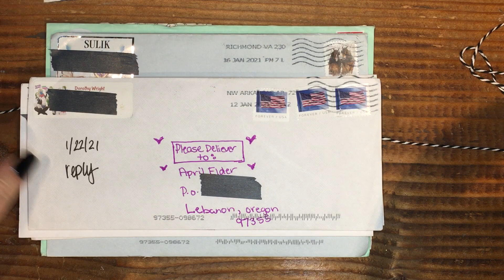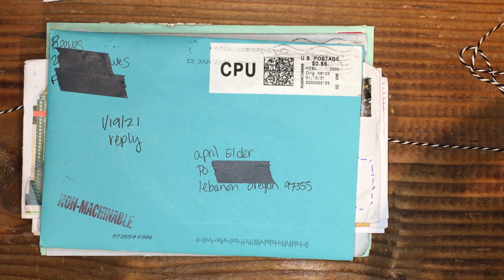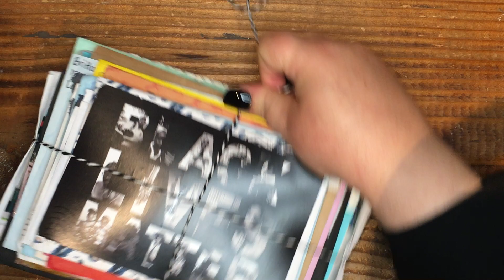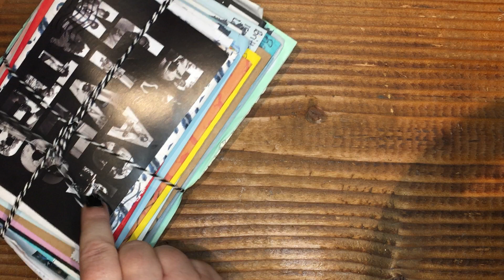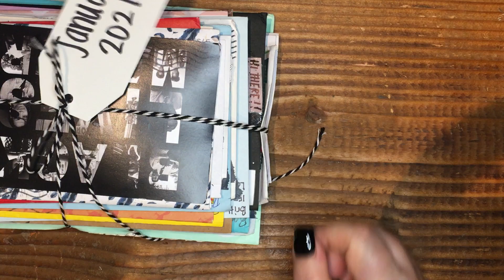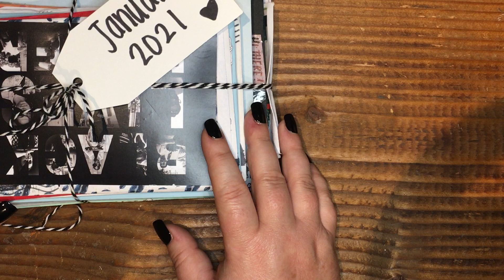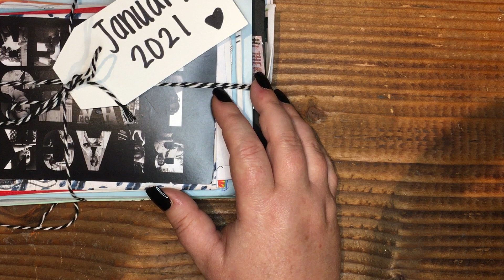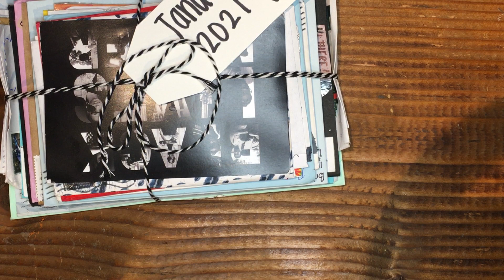January incoming letters!! I have the best pen pals!! Check out all of this love!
Welcome Pen Pal Patron! Seriously, and when you get in on the ground floor, you get a lot of little extras too. Check it out

Happy Mail
April Elder
Lebanon, Oregon 97355
USA

If you would like your happy mail opened on my channel and featured in a video, please write, "YOUTUBE" on your envelope. I will be sure to thank you and tag you as well. (Be sure to include your Instagram name, please.)